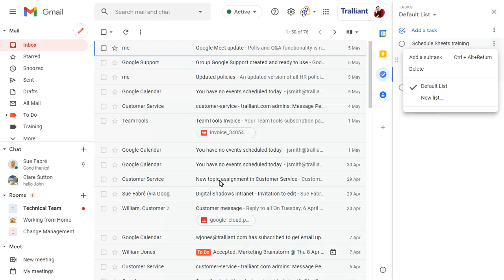Create and edit tasks without dialog boxes for details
You can now add details to a task directly from the Tasks pane, without the need to open a “details” dialog box. This makes it quicker and easier to add descriptions and assign dates to your tasks.